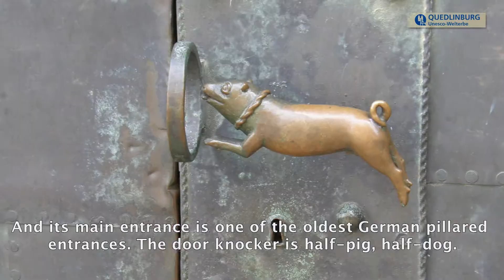A journey through Quedlinburg - Unesco world heritage (german with english subtitles)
A journey through Quedlinburg. The Metropolis of the middle ages in Saxony-Anhalt in Germany. Quedlinburg - Unesco world heritage.
Quedlinburg's Old Town encompasses an area of some 80 hectares, all of which has been listed by UNESCO as a world heritage site. An outstanding example of a European city of medieval origin which has been preserved throughout the centuries, Quedlinburg is distinguished by its exceptional architectural heritage of Romanesque and half-timbered buildings, many of remarkably high quality. Buildings of all styles and epochs make Quedlinburg the perfect place to study the development of half-timbered building techniques and styles throughout the ages.
Quedlinburg was at the heart of the East Franconian Empire at the time of the Saxon dynasty - the rule of the Ottonians. Founder of the Saxon Dynasty was King Henry I., elected by the assembled dukes of the German tribes and crowned in 919. Quedlinburg`s Castle-Hillbecame one ofhis favorite seats of residence. Thus it was here that he was laid to rest after his death in 936. In that same year and on the same hill, his widow Mathilde established a ladies' convent, endowed by Henry`s successor, Otto I. (the Great), with considerable wealth and political influence. The collegiate church of St. Servatius on a hill above the old town is an architectural masterpiece which also houses a famous collection of church treasures. St. Servatius and the thousand-year-old Wiperti Church in the nearby fields, together with the remains of a Monastery of St. Mary on the neighboring Münzenberg hill still reflect the prestige that Quedlinburg enjoyed as political and cultural metropolis of the German empire at a time when German lands were stillin the process of evolution into what was to become their later political fabric.
The Old Town of Quedlinburg with its 1,200 half-timbered houses from six centuries and its medieval urban profile offer an extraordinary example of a medieval European city. The collegiate church, St. Servatius, with the graves of the first German King Henry I. and his wife Mathilde together with the recently returned church treasures constitute a Romanesque architectural masterwork.